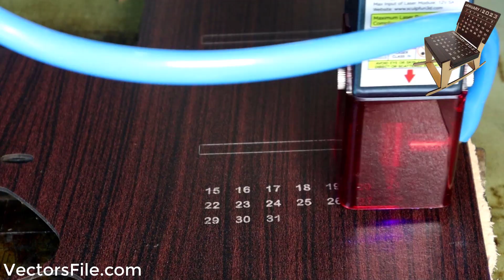Laser Cut Rocking Chair Calendar 2023 Personalized Calendar 2023 by VectorsFile com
Today we make with mdf Rocking_Chair calendar #2023 Desk Organizer.
Free Vectors for CNC Laser Cutting, Wood Router, and Printing